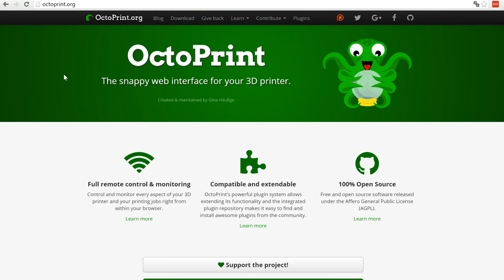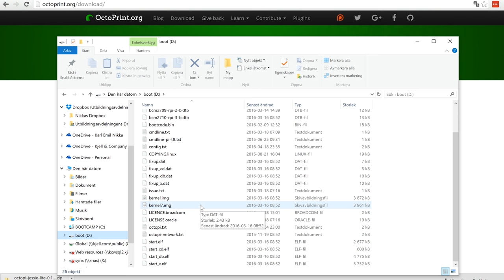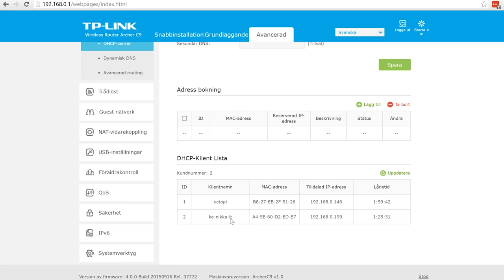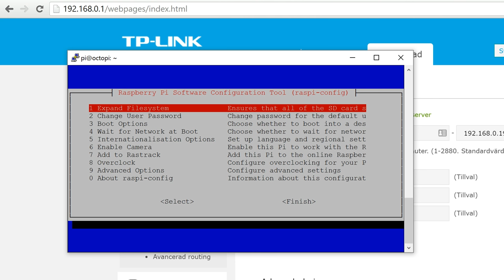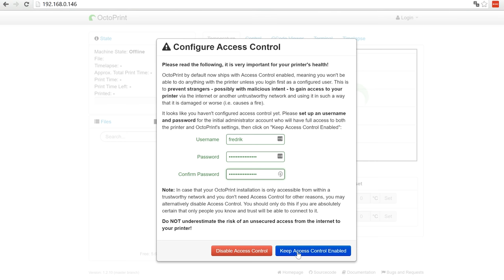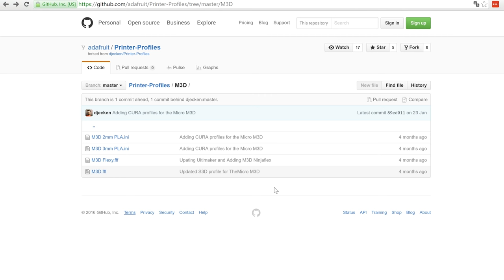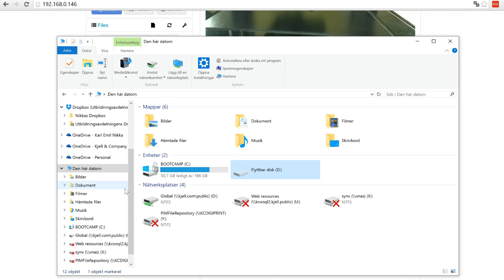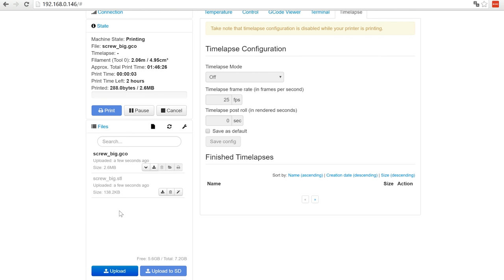Kjell-TV - Bygg en 3D-skrivarserver (Hur funkar det?)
Med en Raspberry Pi och mjukvaran Octoprint kan du bygga din egen server för 3D-skrivare. Med hjälp av den kan du skriva ut från alla datorer i nätverket. Genom att koppla in en kamera kan du även övervaka hur utskriften fortlöper och göra snygga timelapse-filmer. Vi går igenom hur du kommer igång i detta avsnitt av ”Hur funkar det?”.